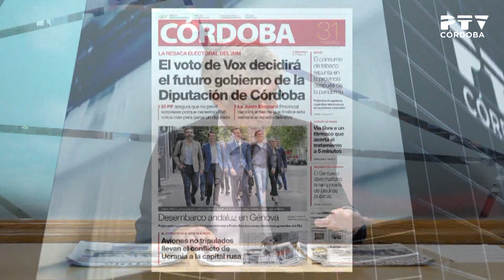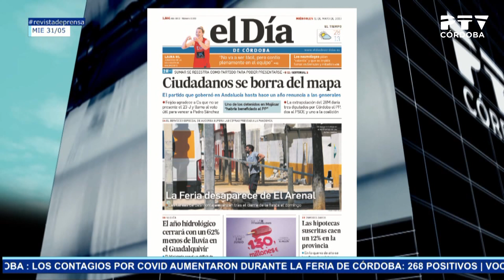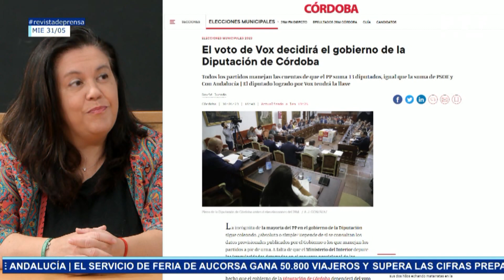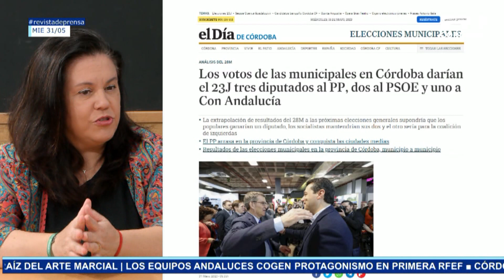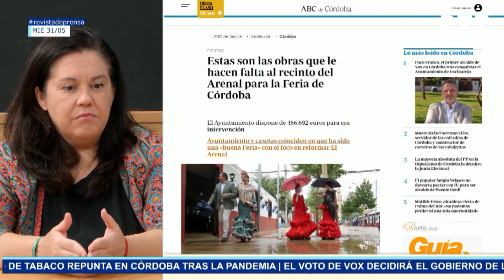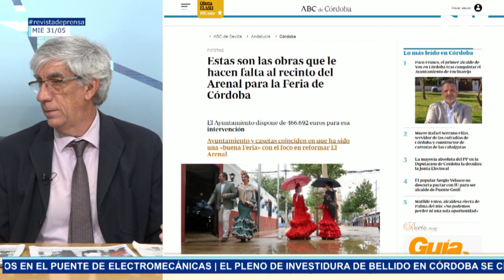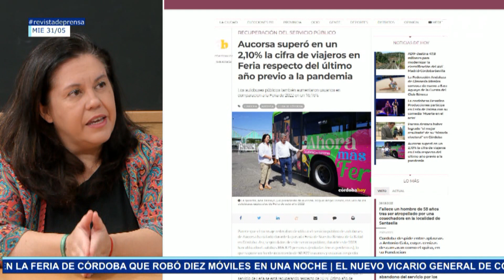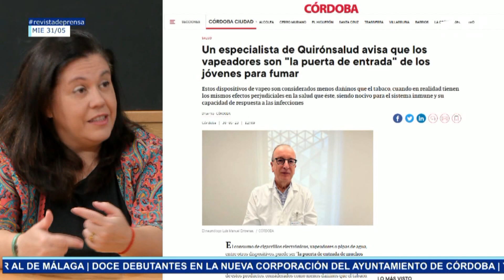Revista de prensa 31/05/2023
🗞️📰 Repaso a las portadas de los periódicos cordobeses, con José Luis Arranz (@JoseLuisArranz) y Yolanda Pedrosa (@YPquintero), directora de Córdoba Hoy (@cordobahoyes)